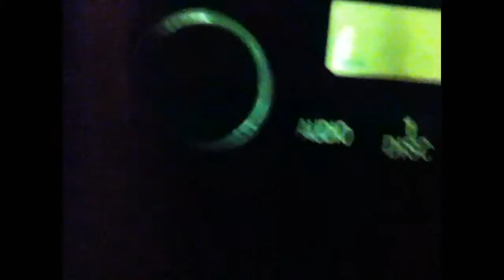VT#27 | SCOUTING SKITS